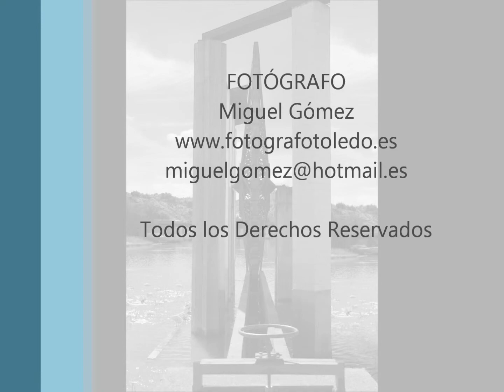TOLEDO FOTÓGRAFO MIGUEL GÓMEZ.wmv